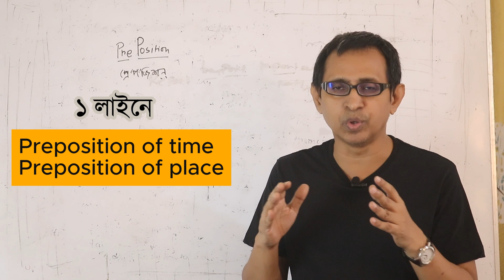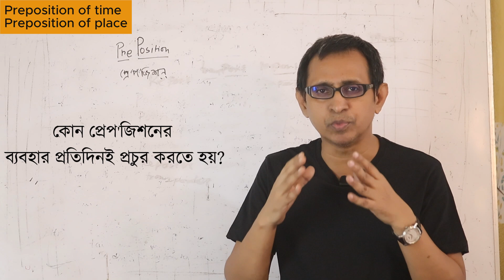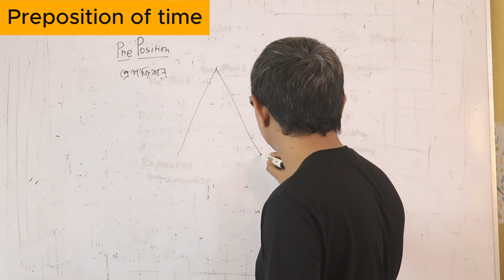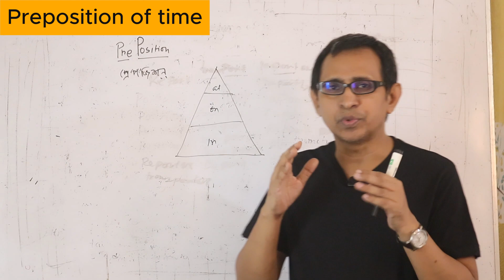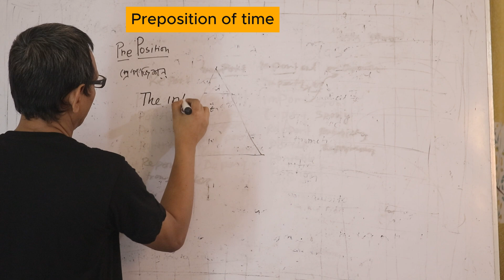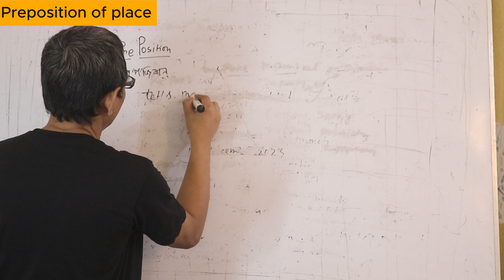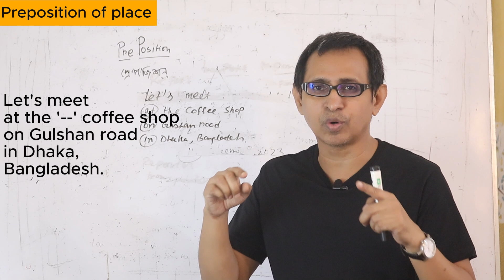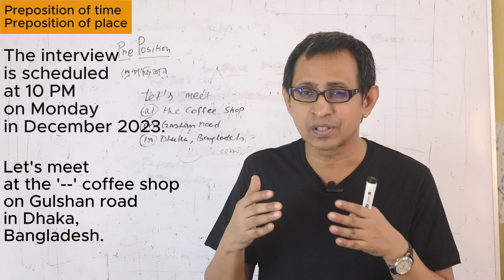কখন at হবে? কখন on হবে? কখন in হবে? ১ লাইনেই Preposition of time and place শিখুন ।।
প্রতিদিন আমাদের প্রায় প্রতি কথায় Preposition লাগে। এর মধ্যে most important হলো Prepositon of time, যা আমাদের প্রতি মুহূর্তেই কাজে লাগে। এর পরে হলো Preposition of place.
Preposition
Preposition Exercises
Grammar
English grammar
Parts of speech
Preposition rules
Preposition quiz
Preposition in sentences
Common prepositions
List of prepositions
Prepositions and their meaning
English grammar prepositions
Prepositions and phrasal verbs

Vocaublary, English vocabulary and easy grammar - এই নিয়েই আমাদের চ্যানেলের কাজ। সাথে ইংরেজিকে ব্যবহার করে কীভাবে Job, Career এ এগিয়ে যেতে পারেও তা নিয়েও রয়েছে আমাদের ভিডিও।